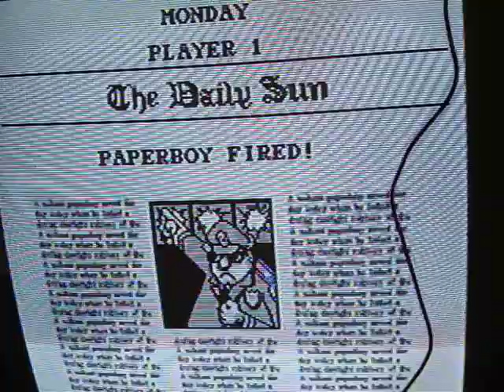Classic Games - PaperBoy 2 Nes Gameplay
I just got my new Kodak Camera so I decided to play with it. I sucked playing because I was trying to hold the camera and play at the same time.I captured some footage of Paper Boy 2 for Nes